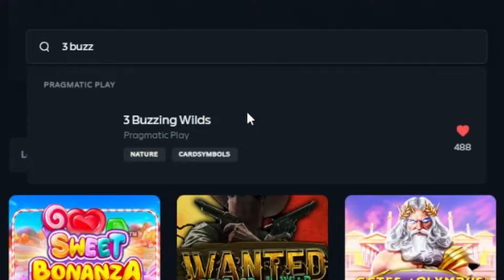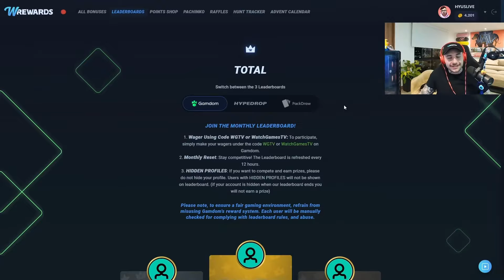SENTATIONAL $24,000 BONUS DID THIS! (3 BUZZING WILDS)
Today we had a huge session on 3 Buzzing wilds! lots of massive wins and tons of bonus buys. :)